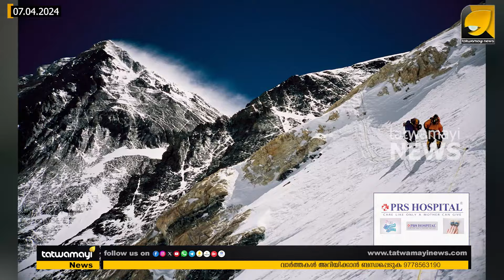ഈ മരവിച്ച മൃതദേഹങ്ങൾ ഇവിടെ സുരക്ഷിതം |EVEREST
എവറസ്റ്റ് എന്ന ശ്മശാനം, ചിതറികിടക്കുന്നത് ഇരുന്നൂറോളം മൃതദേഹങ്ങൾ |EVEREST|